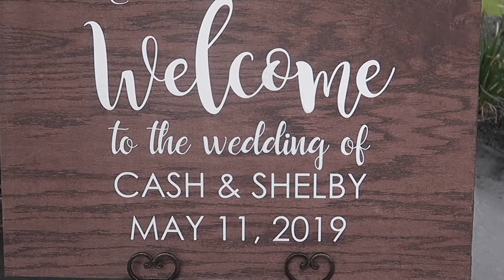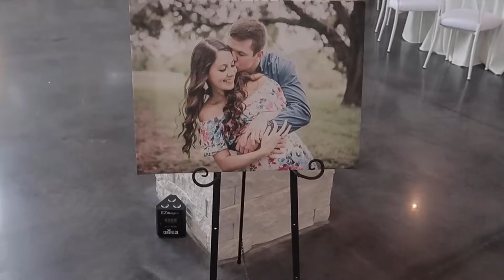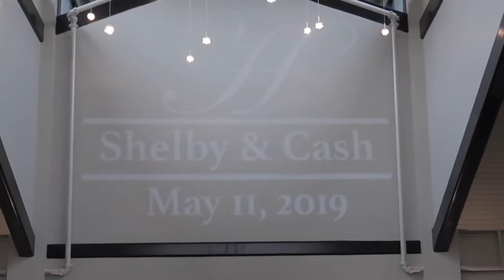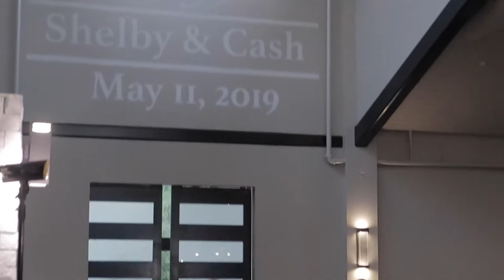DJ Gig Log: Cash and Shelby Hamilton Wedding 5/11/19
We had the Privilege of Providing DJ services For Shelby & Cash Hamilton on May 11, 2019 at Jennings Trace Wedding Venue in Montgomery Texas. They were such A great couple and their guest were so much fun.
And please make sure you go check out  my friends Pages as well and show them some love they played a big part and influence in me starting my channel... Links below.